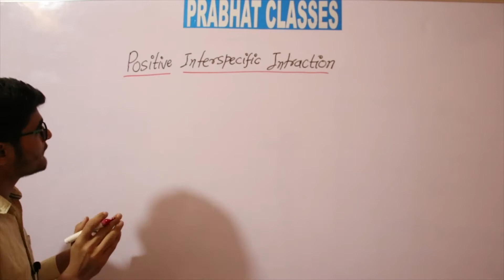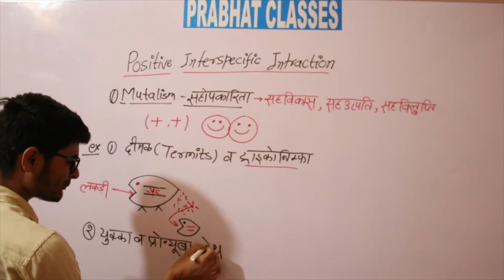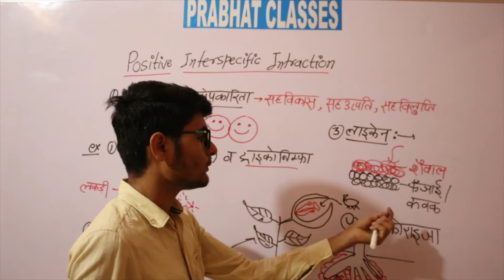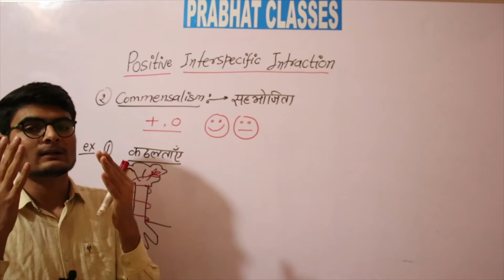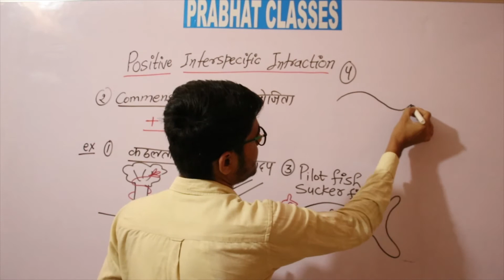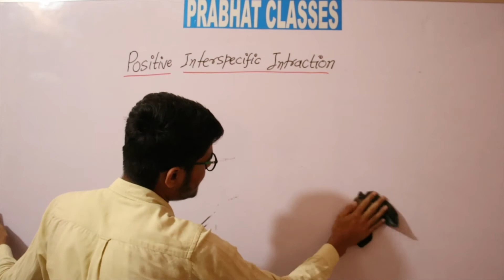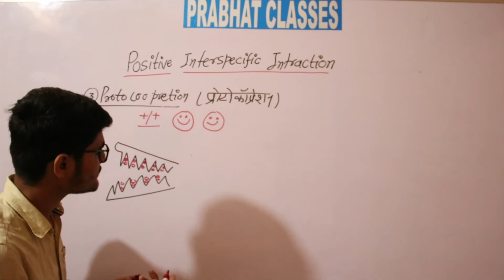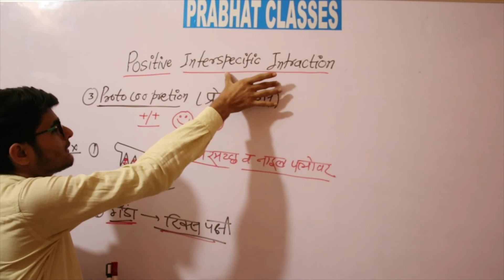Ecology | Positive Interspecific Intraction | Mutalism | Commensalism | Protocoopretion | CP Bishnoi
Prabhat Classes Presents

Positive interspecific interactions are defined as cooperative relationships between different species that result in better growth, reproduction and/or survival for at least one species involved in the interaction without negatively affecting the other species.

What is positive interaction in ecology?
Positive interactions are cooperative relationships between species that result in better growth, reproduction, and survival for at least one species involved in the interaction, without negatively affecting the other species